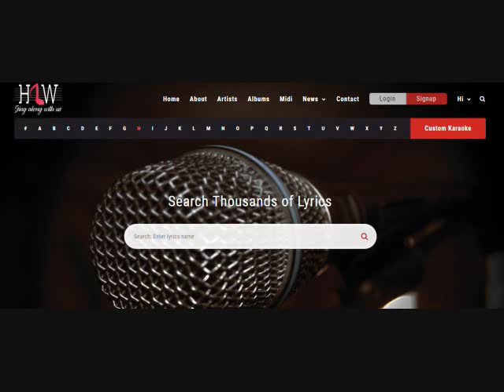Apni Marzi Se Kahan Apne Karaoke(Mirage) - Jagjit Singh